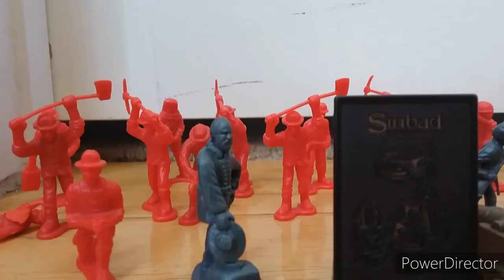Why Black History is IMPORTANT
This is the same film I posted a while back. It is about a young boy who learns about slavery. The song is Roddy Rich 'a " The Box" and The never would have made it challenge. Enjoy